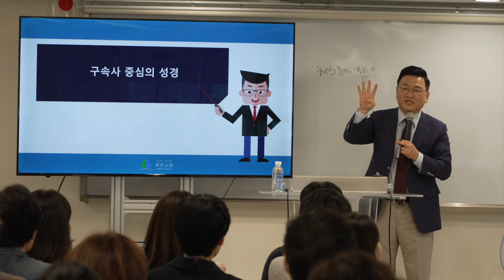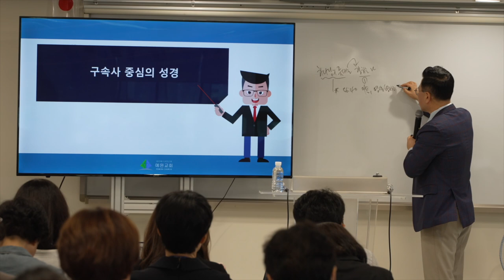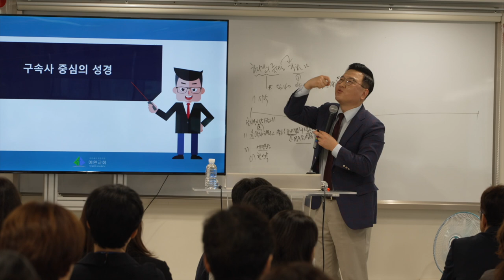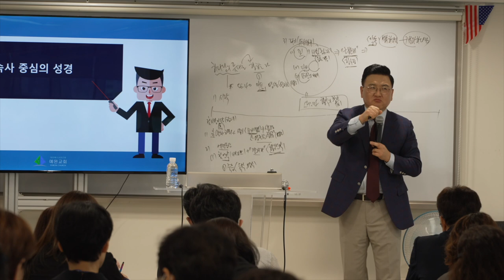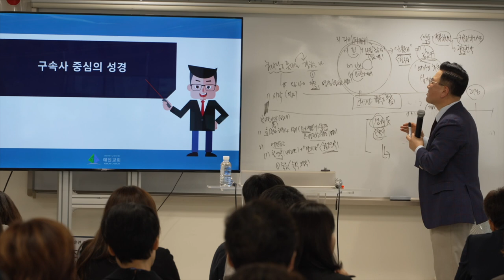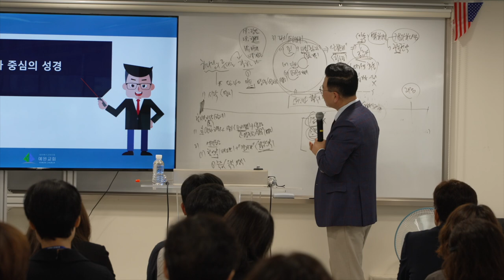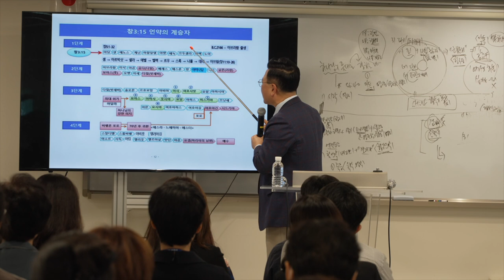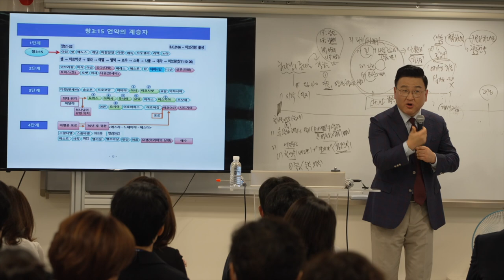[예원교회] 2023년 제자 집중훈련 1강(9. 3) 심화제자 강의 - 구속사 중심의 성경 - 김현길 목사 - 2023.09.03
[예원교회] 제자 집중훈련 1강
구속사 중심의 성경
김현길 목사